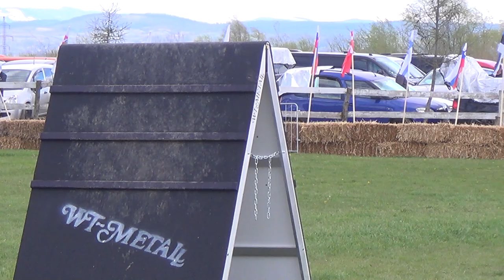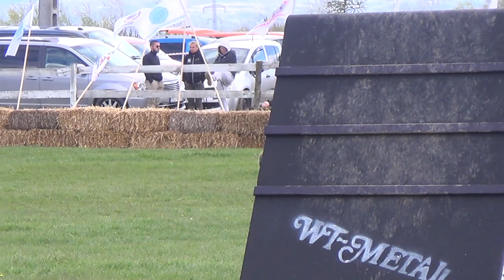FMBB World Championship World Cup 2023 Romania - Femy vom schnellen Falken B 88p